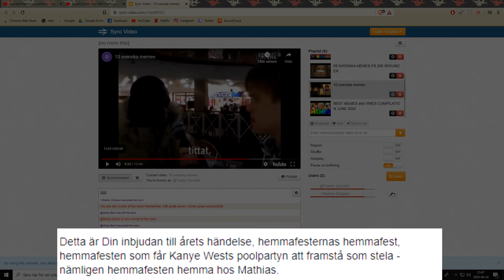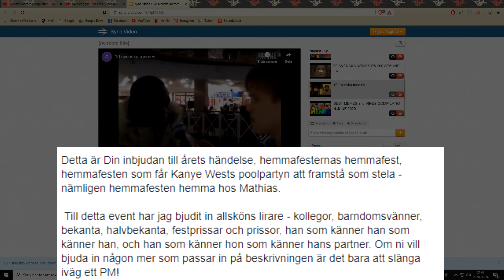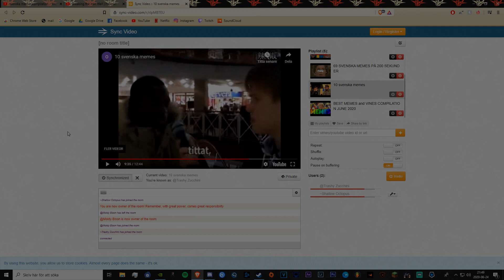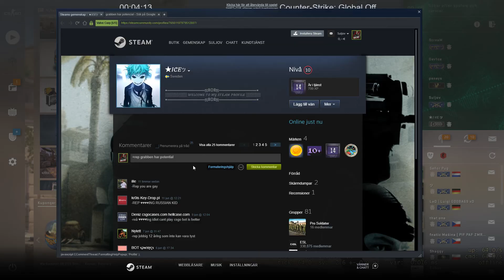ingen tur bara skicklighet